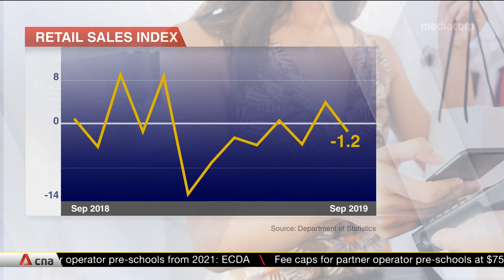Singapore retailers offer huge Black Friday discounts to attract shoppers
Singapore retailers are offering huge discounts to lure in shoppers on Black Friday. Brick-and-mortar stores are competing hard to keep their share of customers in a shrinking market. September data from the Trade and Industry Ministry showed department store sales have fallen 1.2% compared to 2018. This comes as consumer sentiment is dampened by a slowing economy, softening labour market and subdued wage growth.